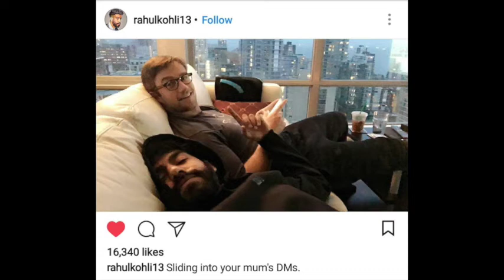Season 1 Episode 2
In this week's episode, the gang talks about the surging Maple Leafs, the struggling Oilers, and what is going on in Montreal. The guys break down which teams they believe will continue their hot streaks while examining which teams will continue to slide down the ranks.